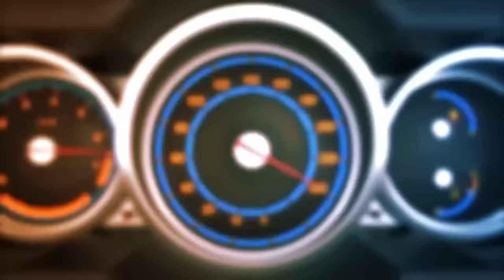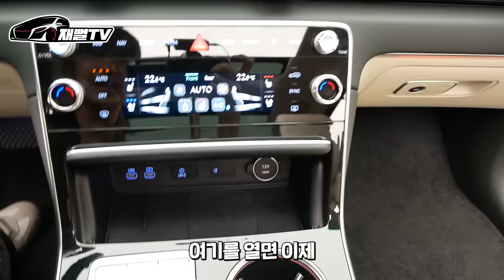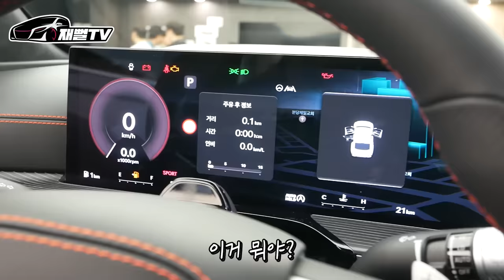기존 오너로서 GV80 쿠페 타봤는데..27인치 디스플레이? 솔직히 말씀드릴게요 (GV80 페이스리프트)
드디어 GV80 페이스 리프트가 나왔는데 풀체인지 급이네요
기존 오너로써 너무 부러워요